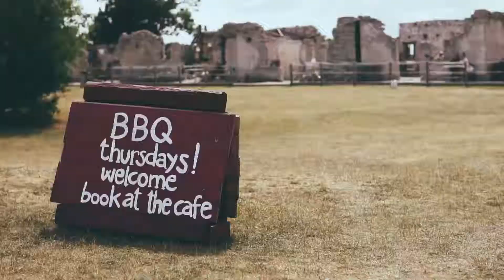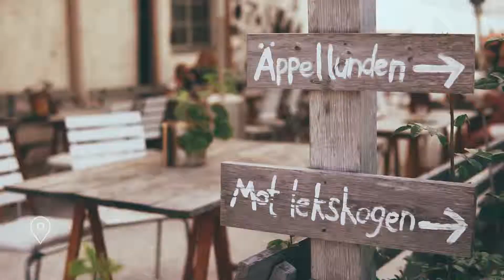Road trip runt Gotland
A road trip around the swedish island of Gotland, summer of 2017
Videographer Daniel Wengel
Filmed with a Sony A6500
Lens: Sigma 30/1,4